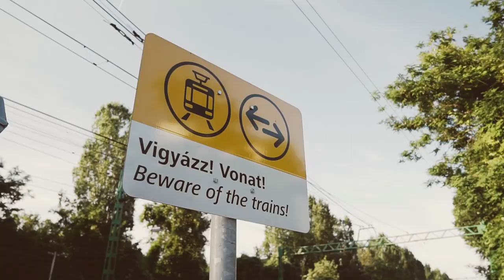HÉV vasúti átjáró akció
A mai nap folyamán az európai szintű ILCAD – Nemzetközi Útátjáró Biztonsági Nap elnevezésű rendezvényhez kapcsolódóan, több HÉV vasúti átjáróban akciót hirdettünk, mely során szóbeli tájékoztatással, illetve szórólapokkal hívtuk fel a közlekedők figyelmét a felelősségtudatos és biztonságos közlekedésre. 🚦
Célunk a vasúti átjárókban történő balesetek számának csökkentése, felhívni a figyelmet a körültekintő közlekedés fontosságára. A későbbiekben is több alkalommal szervezünk hasonló figyelemfelhívó akciókat.
A balesetek számának csökkenéséhez mindenki figyelmére szükség van.
⚠️Figyeljünk egymásra! Vigyázz, ha jön a vonat! ⚠️